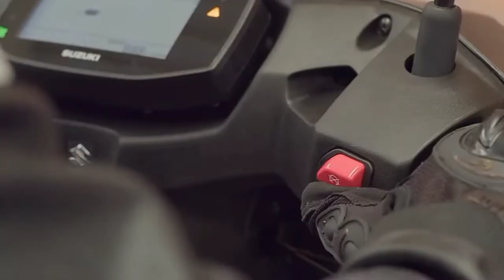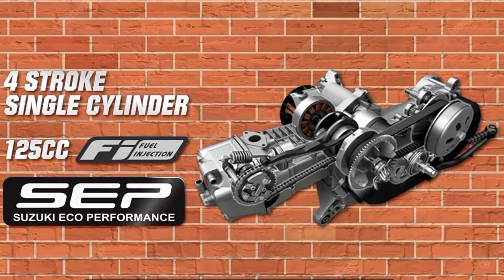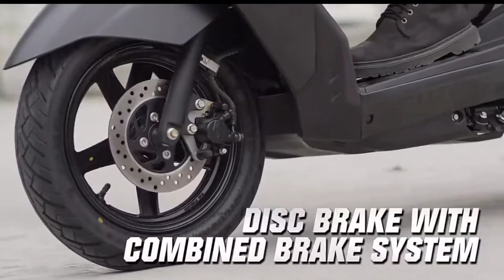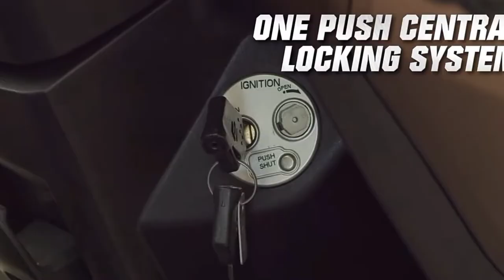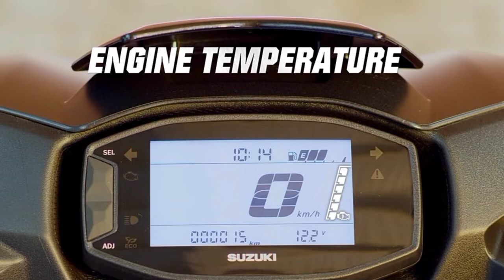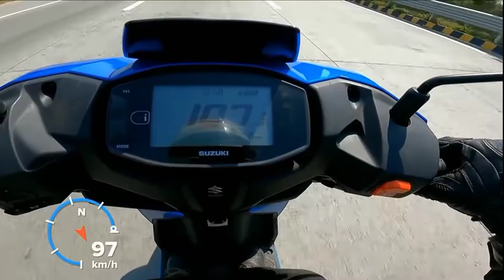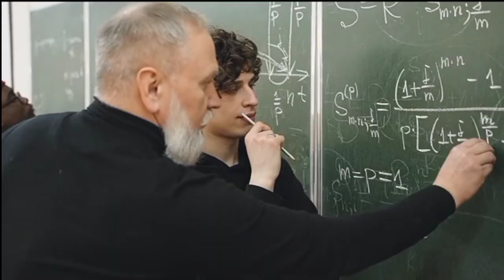SUZUKI AVENIS 125 | specs and features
suzuki avenis
avenis 125
avenis price Philippines
avenis specs

suzuki avenis
avenis 125
avenis 125 price Philippines
avenis 125 cash
avenis 125 suzuki
honda dio
honda dio price
honda dio 110 price
honda dio price Philippines
honda dio cash
honda dio 110 installment
honda dio 110 downpayment
dio 110 2021 price Philippines
dio 110 colors
modern scooter
maxiscooter
small displacement scooter
kymco krv
krv 180
kymco krv 180i
kymco krv 180i tcs
kymco krv 180i price Philippines
kymco krv 180i color
honda airblade160
airblade160
air blade 160
airblade 150
honda airblade 150
airblade 160 price
airblade 160 price Philippines
nmax
aerox
mio scooters
yamaha
tmax
xmax
honda beat
honda genio
honda scoopy
honda xrm
honda wave
suzuki burgman street 125
crossover
kymco
EASYRIDE 150n
EASYRIDE 150p
EASYRIDE 150q
motorstar
RUSI
sym
keeway
cafe racer
scrambler
classic scooter
scooter
honda vario 125i
vario 150
airblade top speed
airblade color
airblade gas consumption
airblade cash installment